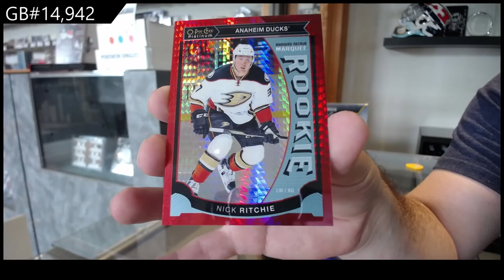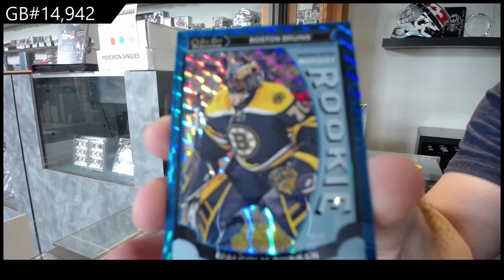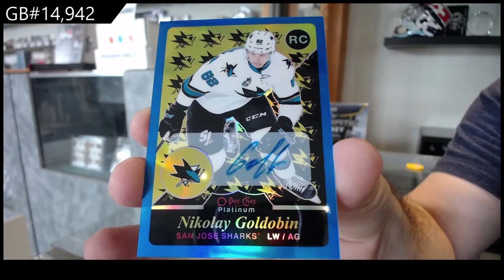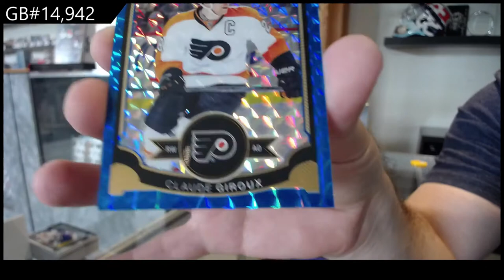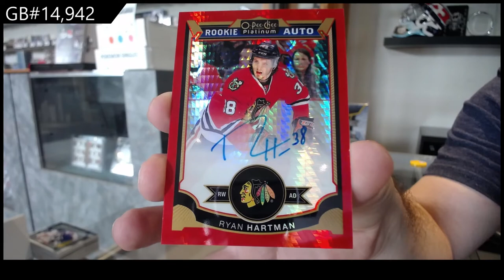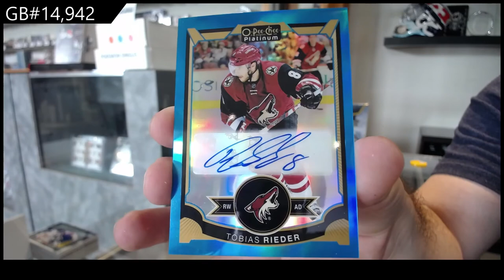15-16 Upper Deck OPC Platinum Hockey 2 Box Break - C&C GB #14,942